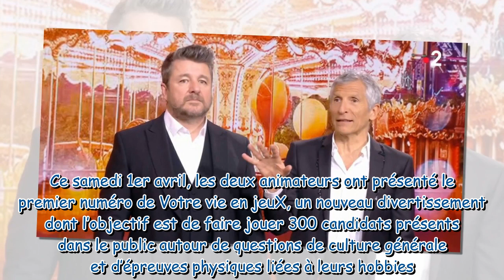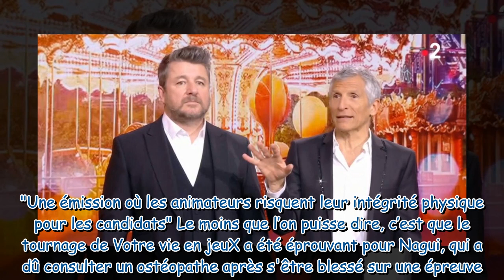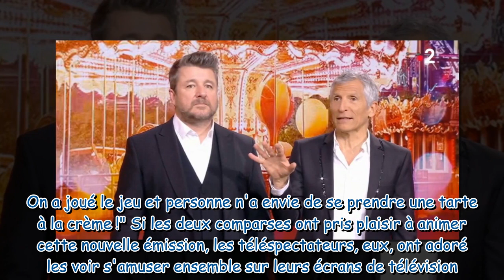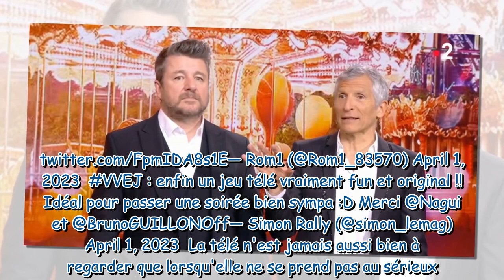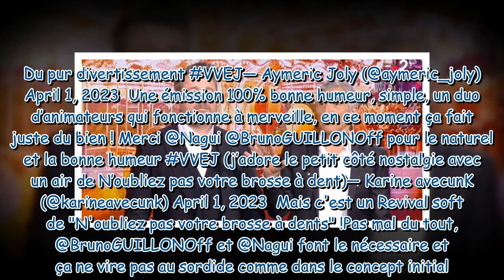"J’ai tellement rigolé", "J’adore ce jeu" : les internautes conquis par Votre vie en jeuX, le nouvea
"J’ai tellement rigolé", "J’adore ce jeu" : les internautes conquis par Votre vie en jeuX, le nouveau divertissement de Nagui et Bruno Guillon